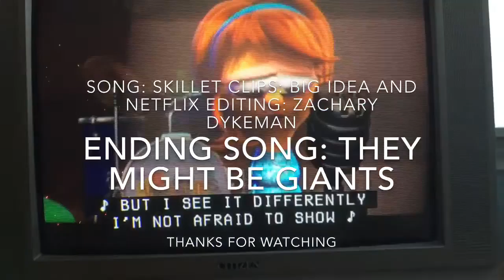VT Hard To Find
Originally uploaded by Zeb the 3rd: January 1st, 2018